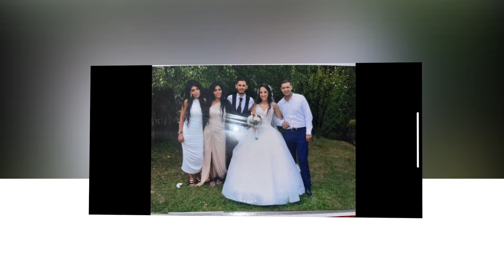SVADBA STEFAN & VIOLETA ZUCE 2024 VENCANJE